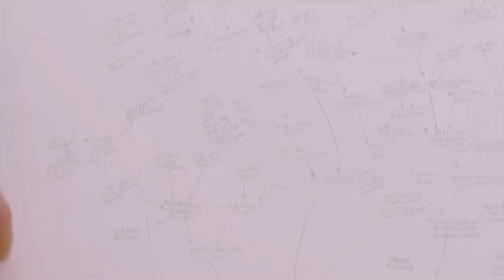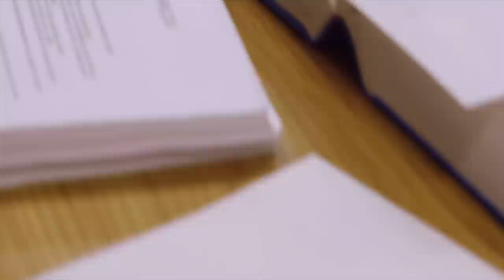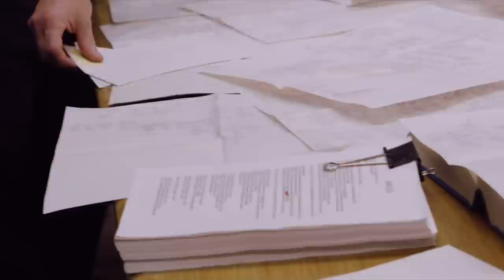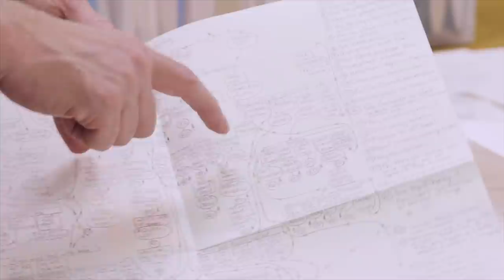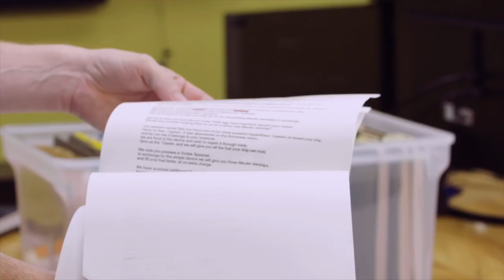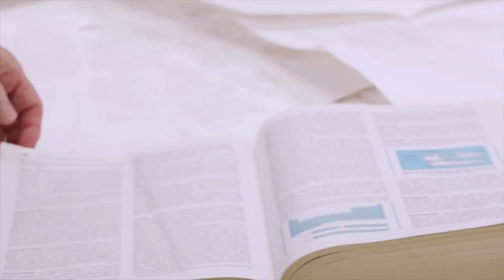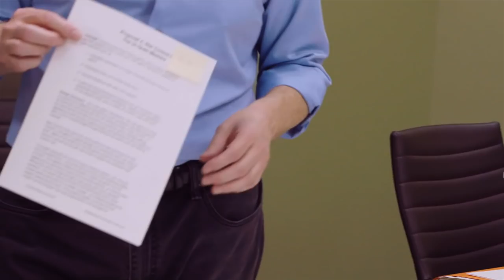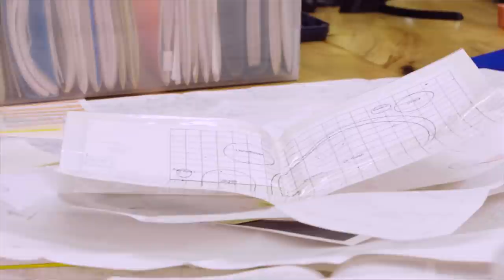Star Control Creators Paul Reiche & Fred Ford: Extended Interview | Ars Technica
Ars Technica is proud to present our extended interview with Star Control creators Paul Reiche and Fred Ford. Watch as they discuss the genesis of their groundbreaking fusion of strategy and one-on-one ship combat, taking a deep dive into many of the people and factors involved in creating the Star Control series.

Directed by Sean Dacanay
Edited by Marcus Niehaus